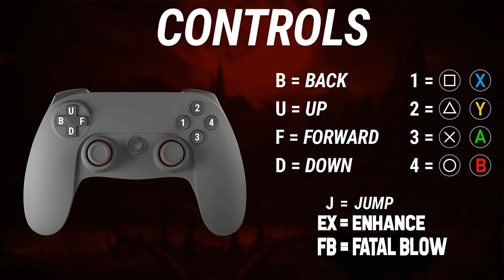Mortal Kombat 1 - How To Play QUAN CHI (Guide, Combos, & Tips)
Mortal Kombat 1 - How To Play OMNI-MAN (Guide, Combos, & Tips)
In this video, we'll be taking a deep dive into the New Amazing returning character in Mortal Kombat 1, QUAN CHI! Whether you're a seasoned Mortal Kombat player or just starting out, this guide will give you all the tips and tricks you need to master QUAN CHI's moveset and dominate your opponents. We'll cover everything from basic combos to advanced strategies, so you can take your game to the next level. So grab your controller and get ready to learn how to play QUAN CHI in Mortal Kombat 1!

0:00 Intro
0:26 How to Play QUAN CHI
8:44 QUAN CHI Combos